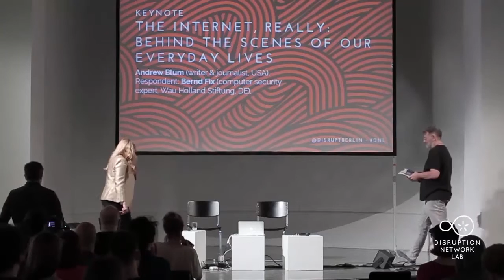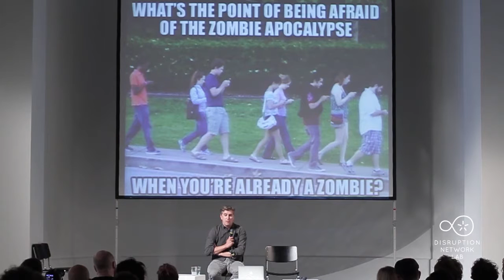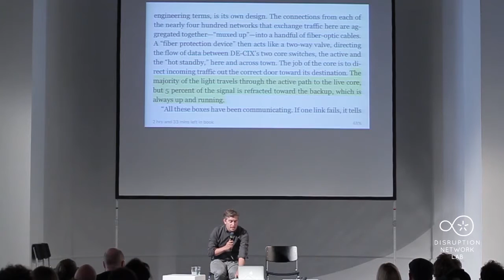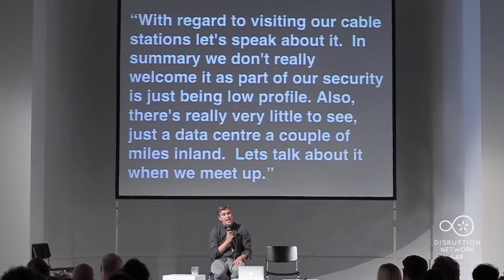DNL 8#: DEEP CABLES - Keynote with Andrew Blum, Bernd Fix (moderator)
Berlin, June 17-18, 2016:
DEEP CABLES - Uncovering the Wiring of the World
Eighth Event of the Disruption Network Lab, Kunstquartier Bethanien Berlin, Studio 1.

Artistic Director and Curator: Tatiana Bazzichelli
Programme Manager: Claudia Dorfmüller
Programme Manager: Kim Voss

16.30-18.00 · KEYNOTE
THE INTERNET, REALLY: BEHIND THE SCENES OF OUR EVERYDAY LIVES

Andrew Blum (writer & journalist, USA). Respondent: Bernd Fix (computer security expert, Wau Holland Stiftung, DE).

In the book Tubes: A Journey to the Center of the Internet (German title: Kabelsalat), journalist Andrew Blum goes inside the Internet’s physical infrastructure, revealing an utterly fresh look at the online world we think we know. What is the Internet physically? And where is it really? The Internet, its material nuts and bolts, is an unexplored territory. Connecting a shockingly tactile realm of unmarked compounds, from the room in Los Angeles where the Internet first flickered to life to the caverns beneath Manhattan as new fiber-optic cable is buried; from the coast of Portugal, where a ten-thousand-mile undersea cable just two thumbs wide connects Europe and Africa, to the wilds of the Pacific Northwest, where Google, Microsoft, and Facebook have built monumental data centers, Andrew Blum chronicles the dramatic story of the Internet’s development, explains how it all works, and takes the first ever in-depth look inside its hidden monuments. Is the Internet in fact “a series of tubes” as Ted Stevens, the late senator from Alaska, once famously described it? How can we know the Internet’s possibilities if we don’t know its parts?